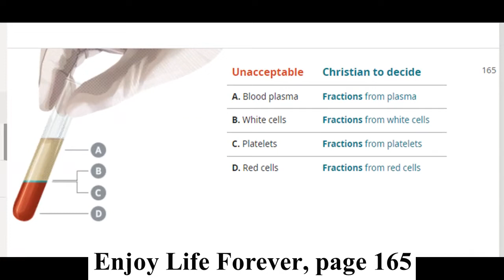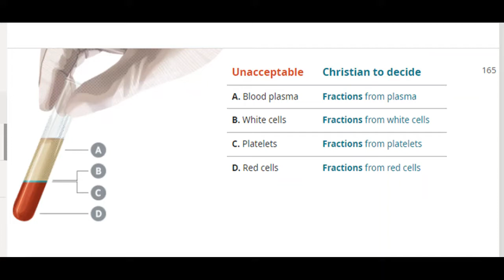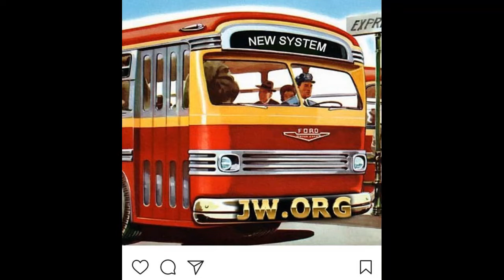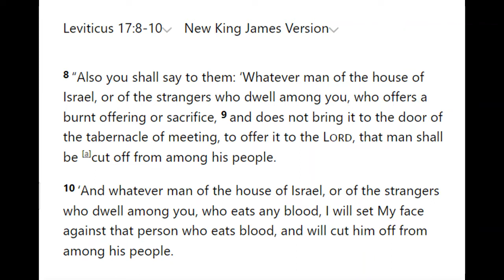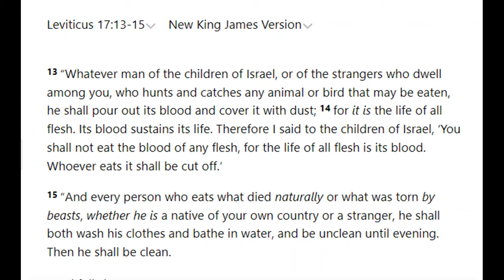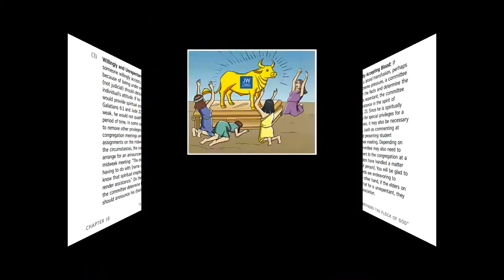Debating (Brighton) Jehovah's Witnesses 1,329: Enjoy Life Forever on Blood Transfusions